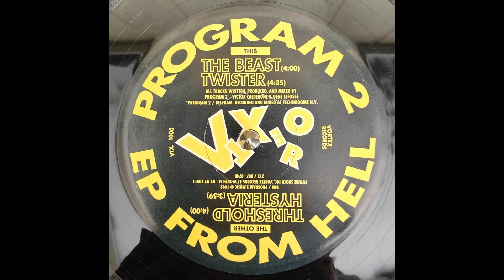Program 2 - The Beast [EP From Hell]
12" 1992 US
Vortex Records [Cat#: VTX-1000]